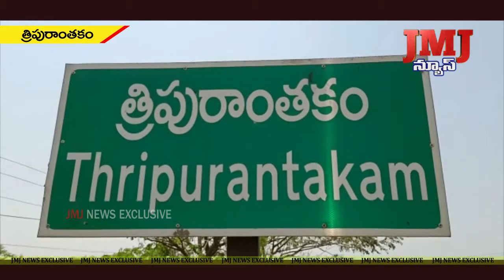శ్రీ బాలత్రిపుర సుందరిదేవిఆలయంలోదూరప్రాంతలనుండిభక్తులుస్వామి అమ్మవారిని దర్శించుకున్నారు.